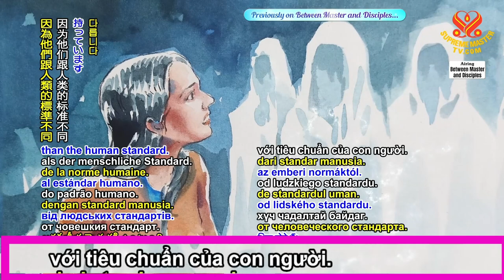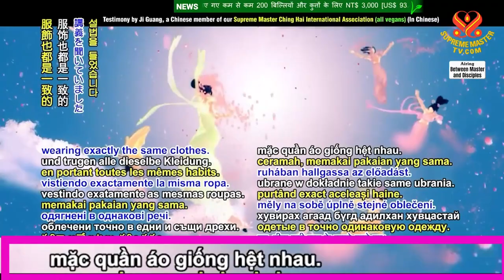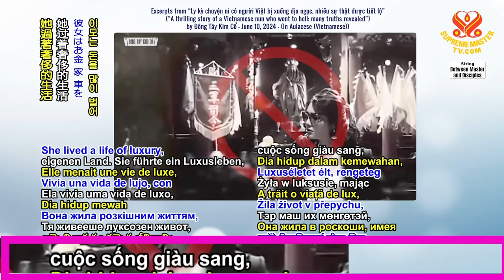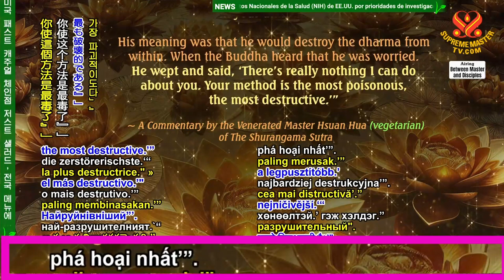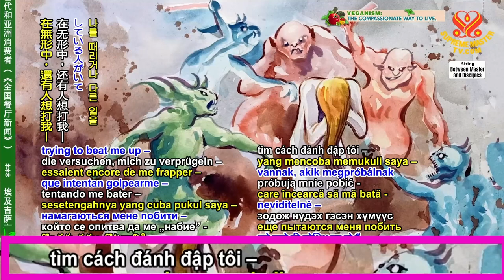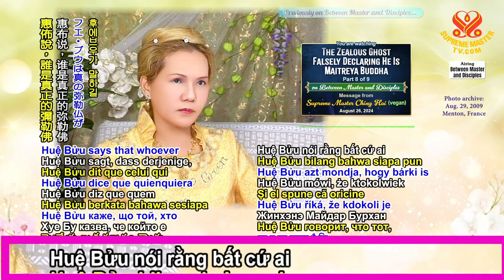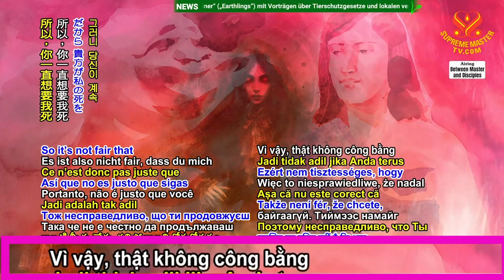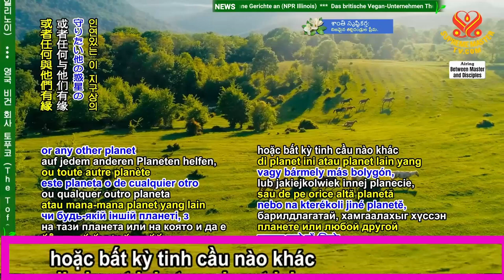Tên Ác Ma Mạo Xưng Là Phật Di Lặc / Phần 5-9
Tôi quá bận, không thể cứ quan sát mọi người. Nếu có gì đó, thì tôi mới xem xét và kiểm tra, và cũng xác nhận với Thiên Đàng. Nhưng nếu không, thì tôi nghĩ ai cũng thánh thiện, thiền định này kia. Tôi biết một số người kêu bằng đệ tử của tôi vẫn còn ở đẳng cấp địa ngục. Mặc dù tôi đã để họ nghỉ ngơi khỏi địa ngục để họ có cơ hội thiền. Nhưng một số họ không muốn. Một số họ đi vào thọ tâm ấn chỉ để gây rắc rối, chỉ để tọc mạch, chỉ để đánh cắp pháp rồi đi ra ngoài và trở thành người kêu bằng thầy. Tôi đã thấy một số, một phụ nữ nào đó ở Âu Lạc (Việt Nam). Nhưng hầu hết những điều này chỉ xảy ra ở Âu Lạc (Việt Nam)! Tôi chưa thấy ở bất kỳ nơi nào khác. Có lẽ tôi chưa có thời gian để xem. Ngày nay, tất cả bọn quỷ quái đều xuất hiện, cách này hay cách khác để tôi phải biết chúng. Cũng tốt, để tôi có thể giải cứu những người vô tội mà đi theo chúng bởi sức thu hút ma quỷ của chúng và chút thần thông “hu la hấp”. Chuyện là như vậy đó. Bây giờ quý vị hiểu chưa? Trời ơi, quý vị không bao giờ biết ai là ai. Quý vị không bao giờ biết.
.Đức Phật A Di Đà là một trong những vị Phật được yêu mến nhất. Vì vậy, nếu là một nhà sư Phật giáo mà ông nói rằng không có Cõi Phật A Di Đà, thì tôi không biết mọi người sẽ phản ứng thế nào với điều đó. Bản thân tôi không chấp nhận lời nói đó. Đó là rác rến. Đó là vô nghĩa. Đó là không tồn tại. Đó là chống lại Phật! Đó là sự bất kinh đối với Đức Phật A Di Đà và bất kính đối với tất cả các vị Phật, bất kình đối với tất cả Phật tử, bất kính đối với Đức Phật Thích Ca Mâu Ni, nhờ danh hiệu của Ngài mà ông ta (Thích Nhật Từ) mới trở thành nhà sư, mới trở nên nổi tiếng được nhiều tín đồ Phật giáo tin tưởng và biết đến đi theo. Điều đó rất bất kính đối với toàn bộ Phật giáo nói chung. Nên tôi thực sự không hiểu ngày nay người ta trở thành kiểu nhà sư gì mà lạ vậy. Quý vị hãy tự phán xét, tôi chỉ nói quý vị sự thật rằng ông Thích Nhật Từ đã nói vậy. Quý vị có thể đọc bài nói chuyện của ông. Và ông ta cũng chửi thề trước đại chúng nữa. Đó là sự thật. Tôi không muốn phán xét hay gì cả mà chỉ nói sự thật.
Đây là trích đoạn bài thuyết giảng của Ngài Thanh Hải Vô Thượng Sư trong chuỗi video :"Tên Ác Ma Mạo Xưng Là Phật Di Lặc /  Phần 5-9". Mời quý vị xem trọn video:" Tên Ác Ma Mạo Xưng Là Phật Di Lặc /  Phần 5-9" để hiểu rõ những thông điệp quan trọng của Ngài Thanh Hải Vô Thượng Sư cho đệ tử và nhân loại trong giai đoạn quan trọng này.
Follow SUPREME MASTER TV:
☞ Youtube:    • SupremeMasterTV Live 🎦
☞ Facebook: (ENGLISH)   / suprememastertelevision
(CHINESE)   / suprememastertvmandarin
(VIETNAMESE)   / suprememastertvaulacese